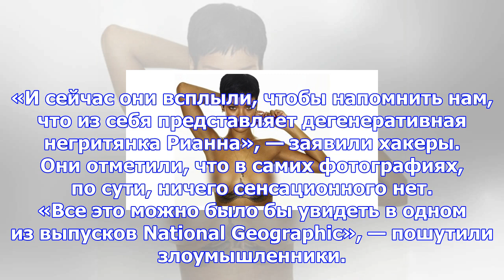В сеть утекли пикантные снимки рианны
Фото: celebjihad.com Хакеры из группировки Celeb Jihad обнародовали интимные фотографии популярной а...